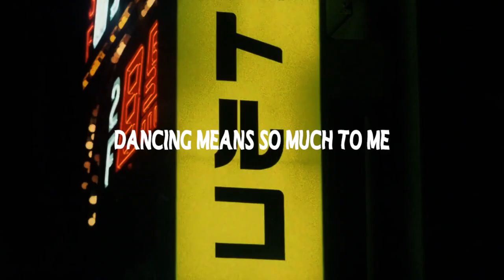You Mean So Much - 29.04.22 @ Bulbul, Berlin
You Mean So Much: a new party in Berlin!

The concept & name of YMSM stemmed from the realisation on how important it is to let loose & dance... two things we think are best achieved in a club!

The night will surround you with love & togetherness while the dance floor will be filled with house (deep, proto...), disco (nu, italo...) & downtempo[-ed] music.

We would love to see you for the first edition! Look after yourself & each other during the event. You mean so much.